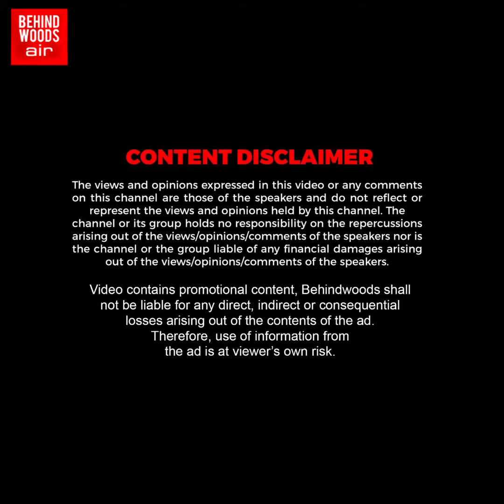10 மாசம் சுமந்த தாயை கொன்ற கொடூரம்... 'குடியால் நடந்த பயங்கரம்..! இப்படியும் ஒரு மகனா?'